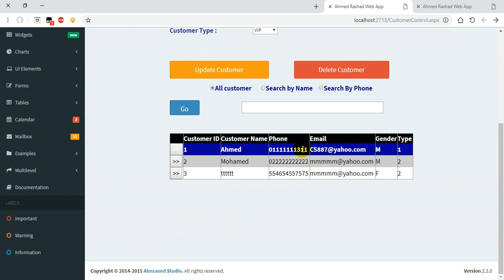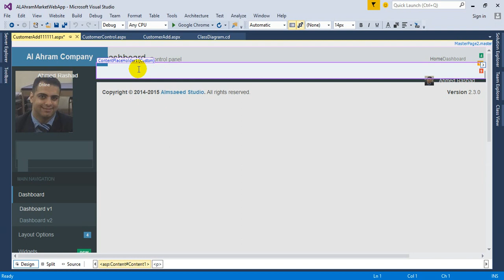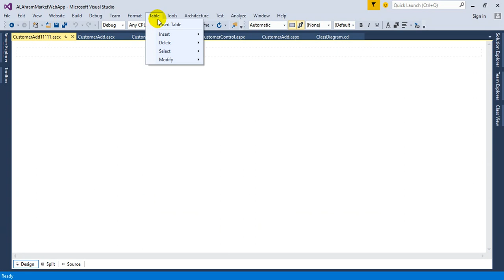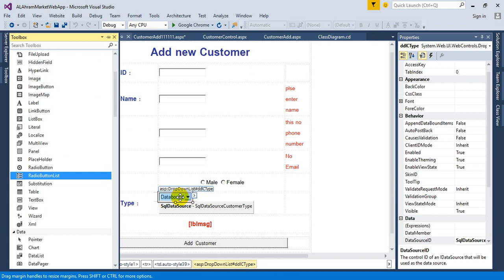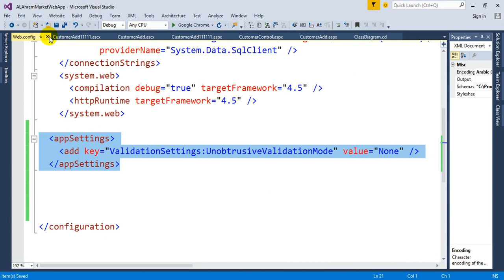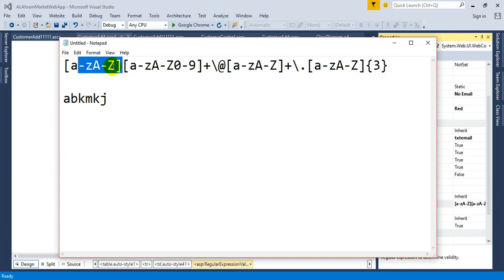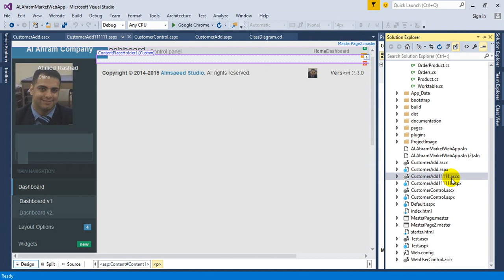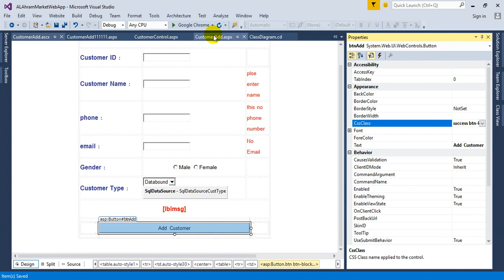07 Design Page to Add Data